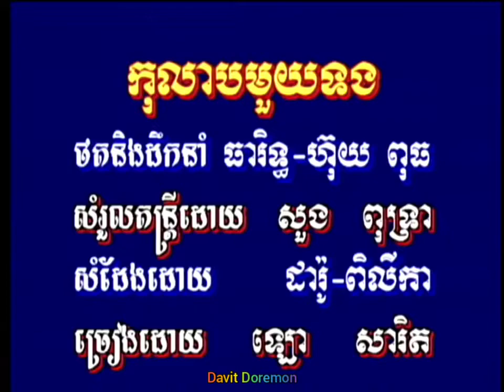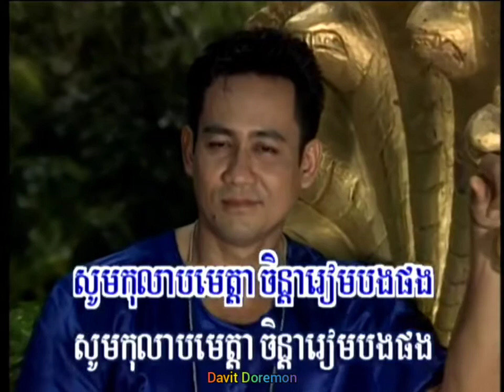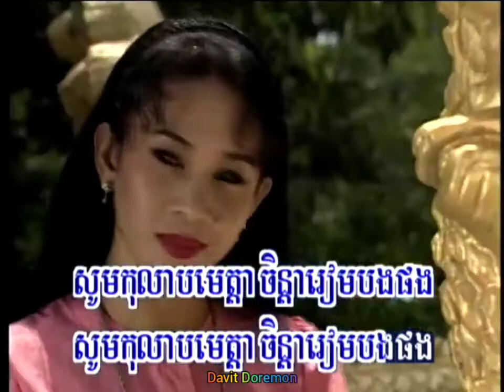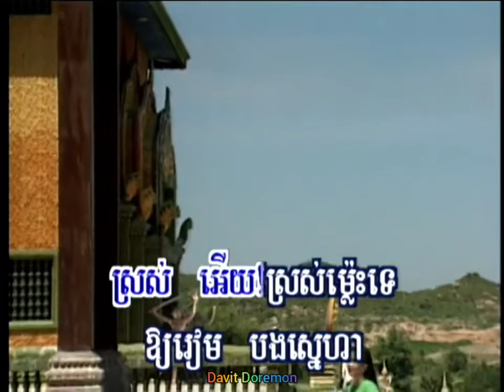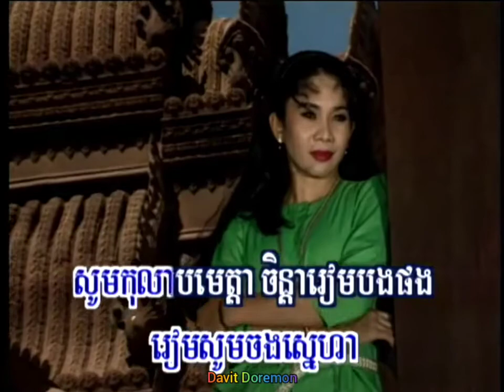PVH DVD Vol 9 11 កុលាបមួយទង ភ្លេងសុទ្ធ ច្រៀងដោយ ឡោ សារិត